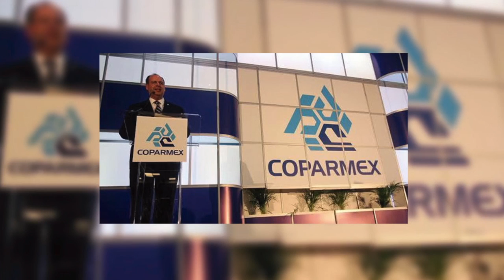VISION LABORAL 2016 12 01